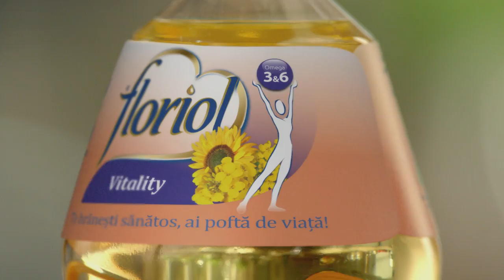Floriol Vitality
E simplu sa aduci Omega 3 si Omega 6 in retele tale sanatoase cu Floriol Vitality. Un pas mic pentru tine, un pas mare spre un stil de viata sanatos.
Floriol. Pofta de viata.